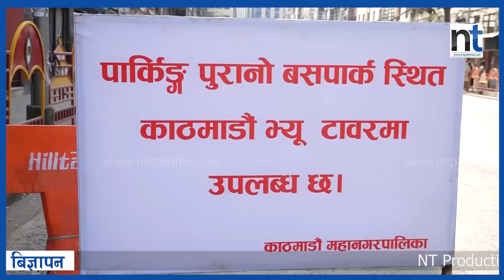न्युरोडका व्यापारी बालेनसँग थाके, खोले पसल || Nepal Times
न्युरोडका व्यापारी बालेनसँग थाके, खोले पसल